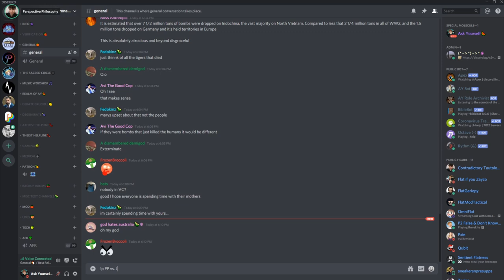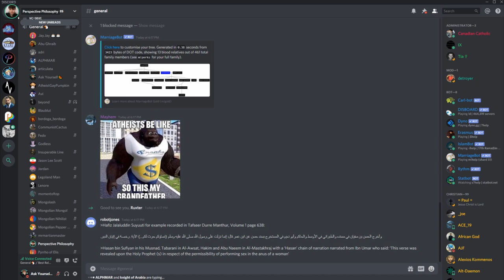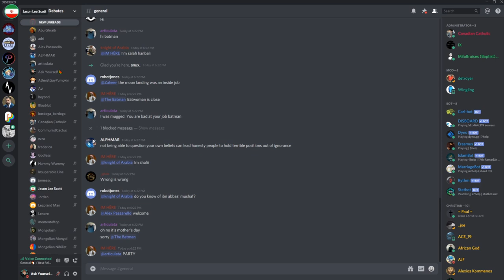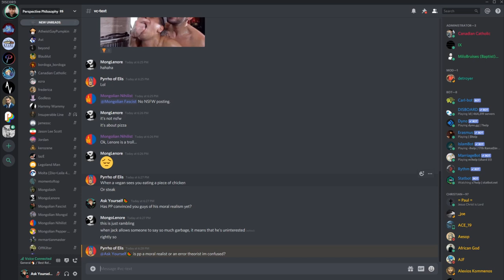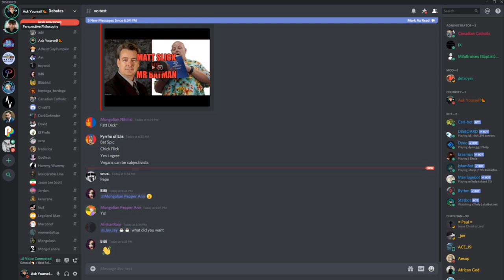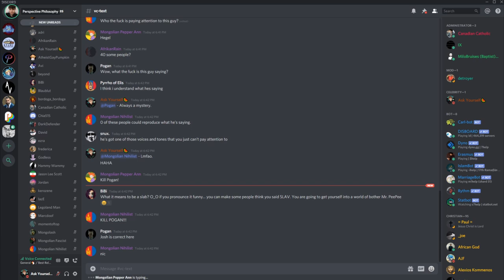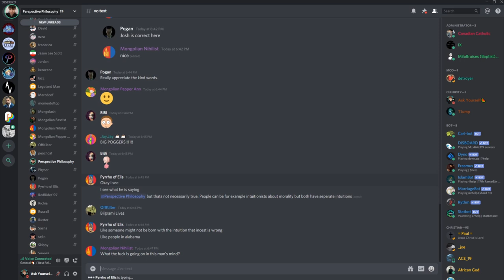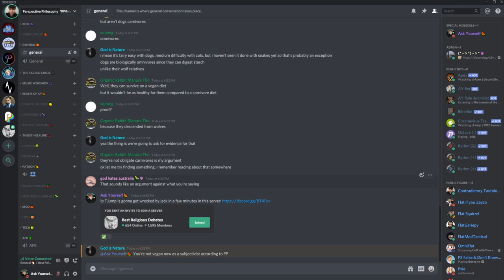🔴 Jack Angstreich vs. Perspective Philosophy On Metaethics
Happy to see PP finally concede that subjectivism doesn't entail non-cognitivism and that vegan subjectivism is logically possible.  Credit where it's due.

My links:
🍉Bitcoin:
34ZzG4sQVR6VwX7fRGwkByzuYAqQWjsECk
🧄Challenge 22:
🍋Ethereum:
0xdbdD3cef7ee07F0b9b870f1533880FF4AF4ca853
🍐e-Transfer: